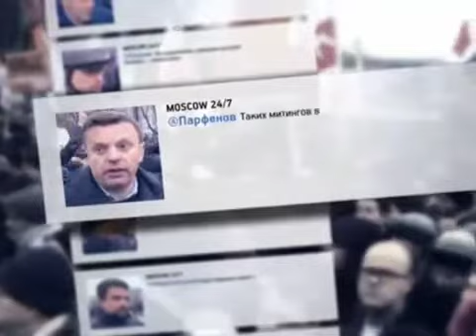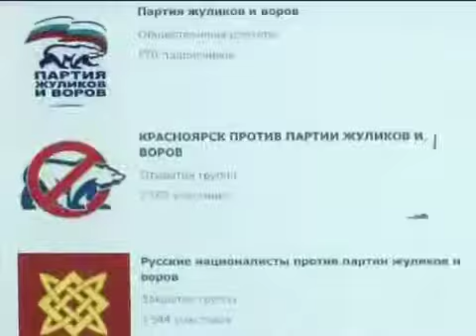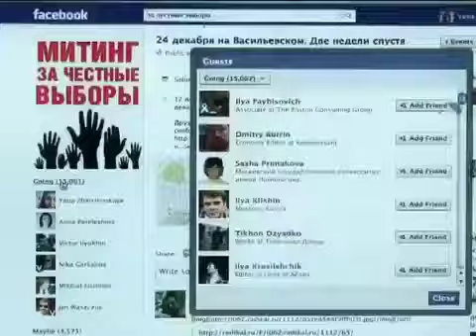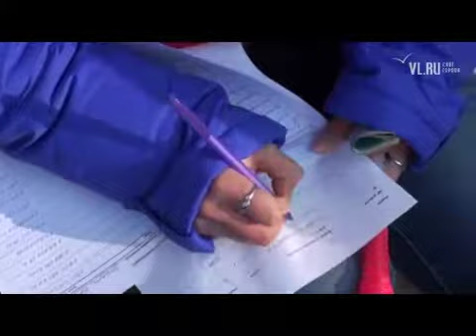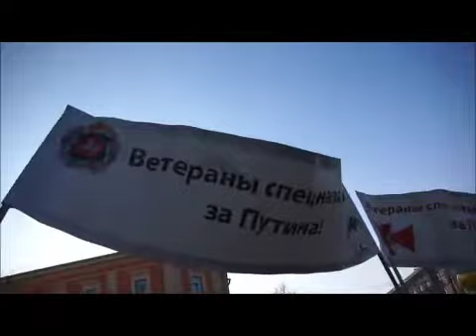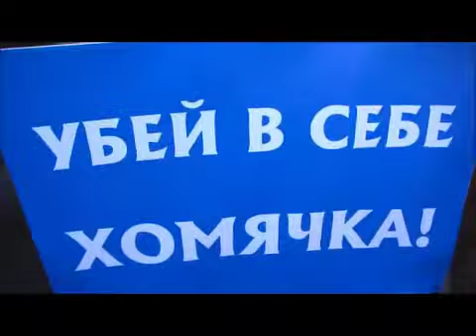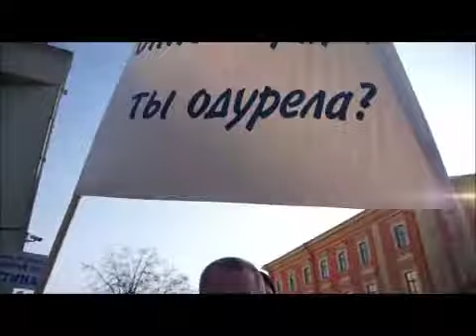2_Meetings_Russia.mp4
The video is a collection of media reports about the rallies that took place in Russian cities.